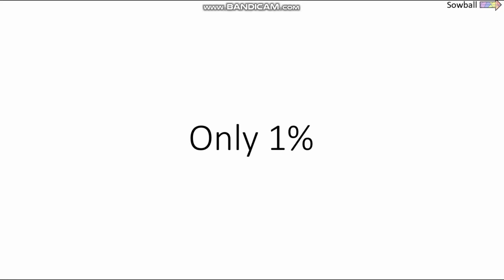Only 1% can repeat all these steps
I make videos for fun. If you like polls, challenges and funny videos, this channel is for you.
1 new poll every day